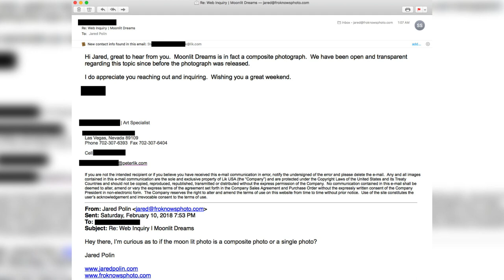CONFIRMED FAKE: Peter Lik's Moonlit Dreams Is A Composite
CONFIRMED FAKE: Peter Lik's Moonlit Dreams Is A Composite.  The DEBATE is now over, the photo has been officially deemed a composite.

Here is the text form the email I received.

"Hi Jared, great to hear from you.  Moonlit Dreams is in fact a composite photograph.  We have been open and transparent regarding this topic since before the photograph was released."

I do appreciate you reaching out and inquiring.  Wishing you a great weekend."   You can see a screen grab of the e mail at this